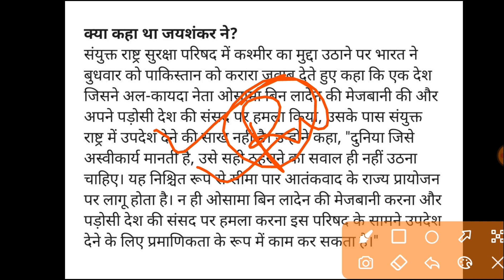Jaishankar rips Pak FM Bilawal at UNSC over Kashmir; 'Hosting Osama Bin Laden..'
India strongly hit back at Pakistan after it raised the Kashmir issue in the UN Security Council, asserting that a country that hosted slain al-Qaeda leader Osama bin Laden and attacked a neighbouring Parliament does not have the credentials to 'sermonize' in the power UN organ.

“Multilateral platforms being misused…” EAM S Jaishankar’s take on terrorism at UNSC NORMS

YES Academy
Nagendra Sir